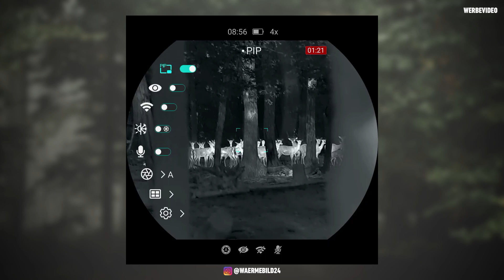Anblick mit dem Nocpix Vista H50R Wärmebild-Handgerät 🔴